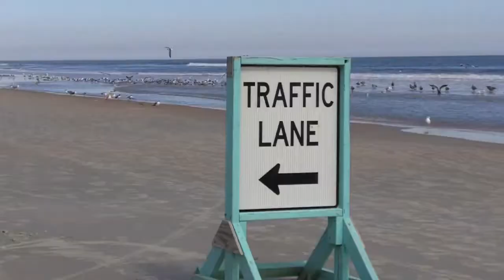HIGHWAY 1 BAND PROMO